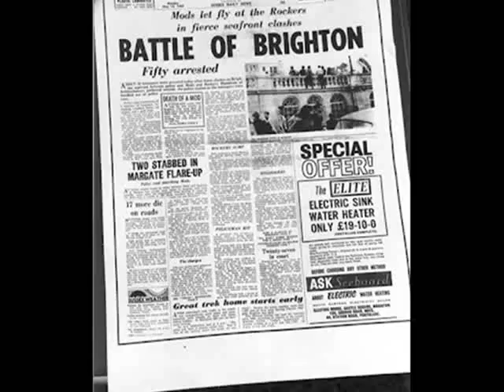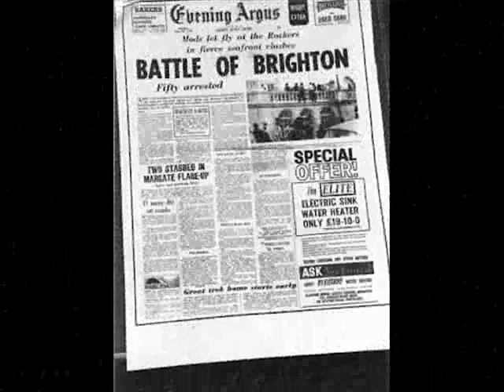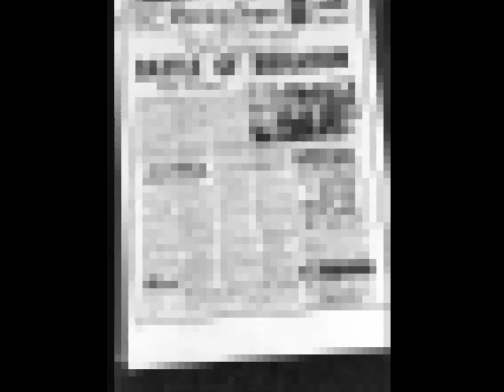MODS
...takes you back !!!